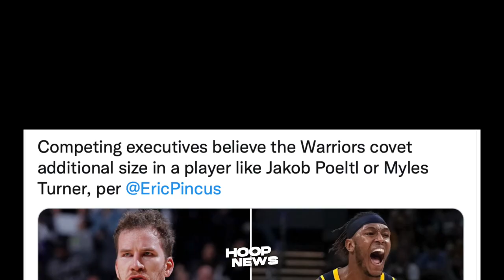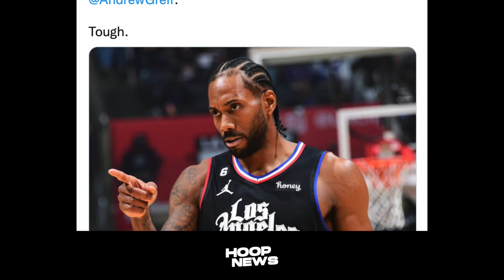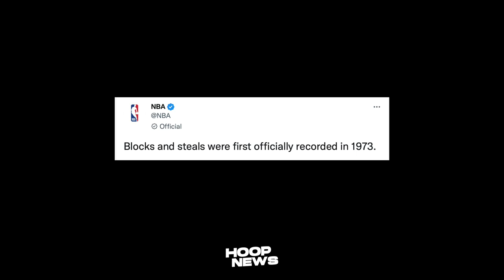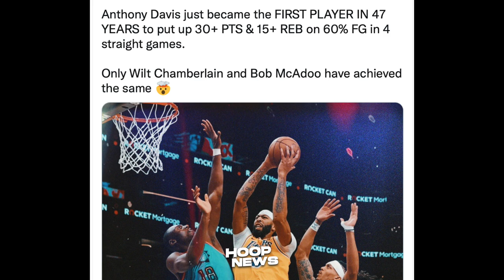SH*T! Grabeng History Pala Ginawa Ni Anthony Davis Kahapon! GSW Papalitan Center Nila?